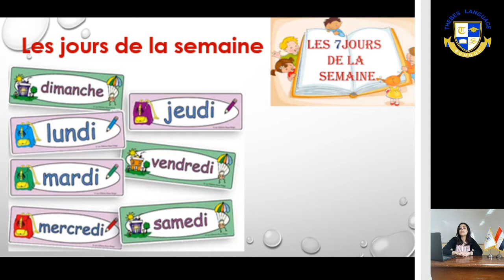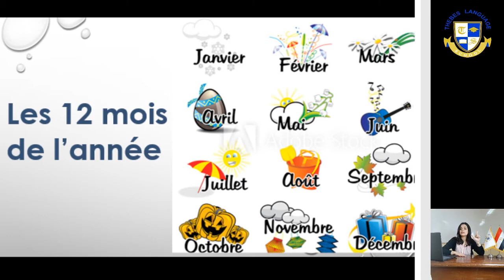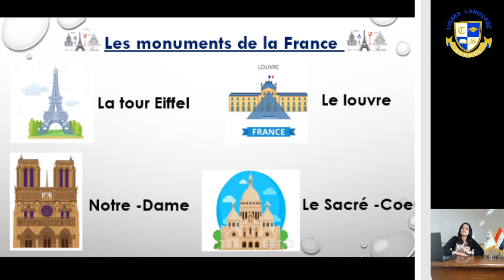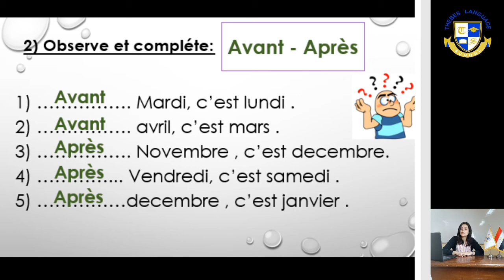french prim 4 unite 1 vocabulaire les jours de la semaine